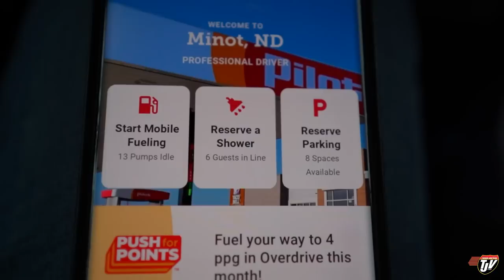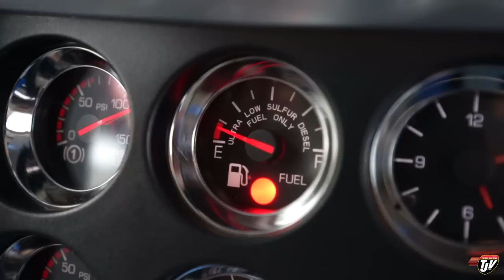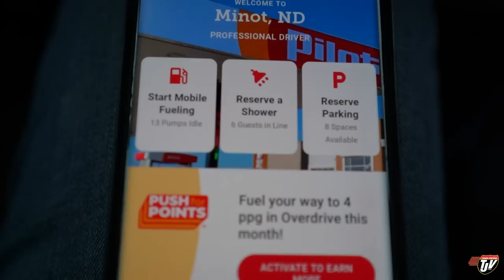HEAVY UP FRONT | My Trucking Life | Vlog #2792